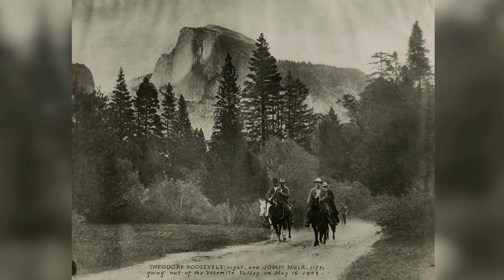Diversity and Inclusion in Natural Resources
The Department of Human Dimensions of Natural Resources in the Warner College of Natural Resources at Colorado State University is deeply committed to Diversity and Inclusion within the Natural Resources field.

This video, in part, was used for the promotion of a seminar which featured a diverse panel of nature-based recreation and tourism experts which included representatives from the Colorado Office of Outdoor Recreation Industry, the Children and Nature Network, Latino Outdoors, and Environmental Learning for Kids.